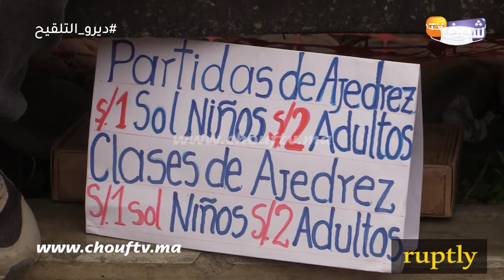معجزة في الشطرنج طفل بعمرالتسع سنوات بالبيرو يعطي دروسا ويخوض المنافسات لتحقيق حلم نيل لقب الأستاذية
بادر طفل موهوب في لعبة الشطرنج بإعطاء دروس في اللعبة للسكان المحليين في ليما بهدف جمع الأموال لتحقيق حلمه بالسفر إلى إسبانيا ويغدو أستاذ شطرنج لامع، كما تظهره اللقطات المصورة يوم الإثنين في باركي ماريسكال رامون كاسيلا.